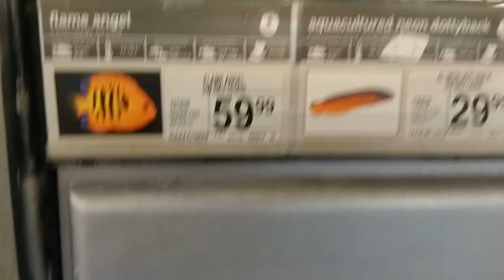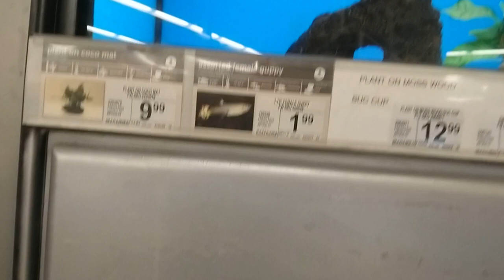Visit to Petco in Fort Worth TX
My daughter needed some cat food so we went to the Petco in Fort Worth.  I decided to see what sort of video that I would get from my new Sony Xperia XA2 Ultra.
After the video at the pet store you will see a sample video made with the AR Effect (Android) app.  That app is a Sony app.

I have been in a number of Petco stores around the United States and they are always great.  Employees are also all great.

My daughter Hilary loves all dogs, cats and other living things.
 She has a number of cats.  She also pays to have feral cats taken care of and pays vets fees etc.  For her own cats she only buys the best foods for them.  That was the reason for the visit to Petco.

We have one cat and it get's a cheap brand of Walmart food.  Smile